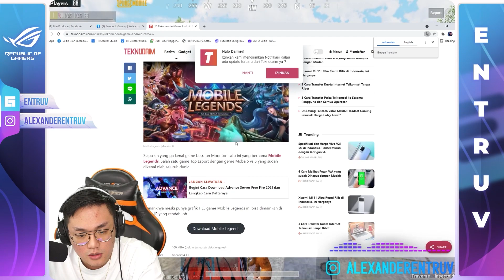APAKAH PUBG MOBILE GAME TERBAIK 2021? - PUBG MOBILE INDONESIA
TOPUP UC PUBGM DAN DM ML DISINI : ► Instagram : @entruv.topup

► Topup di Entruv : @entruv.topup
► Follow Instagram : @alexanderentruv dan @entruv.topup

Device yang di pake: Ipad Pro 2020/ROG Phone 5/Iphone 12 Pro Max